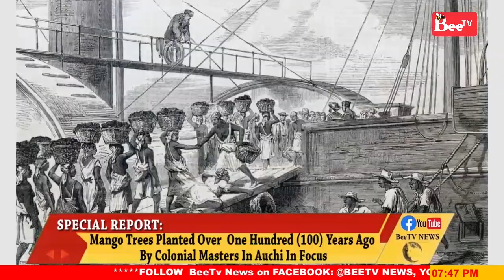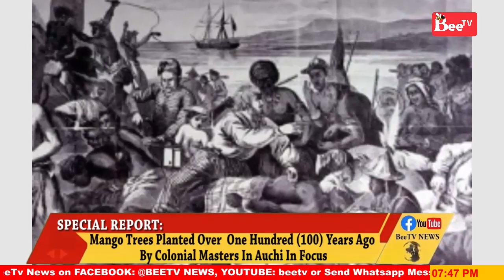SPECIAL REPORT ON MANGO TREES IN AUCHI